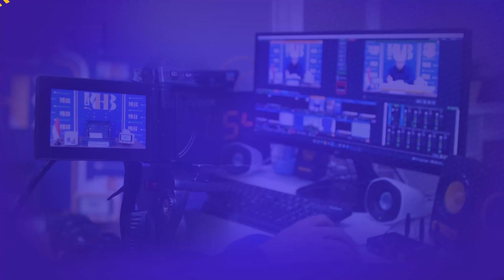Shahih At-Targhib wa At-Tarhib - Ancaman Menolak Membayar Zakat (Hadits 766-767)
Rekaman tanggal 25 Februari 2022

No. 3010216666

Informasi Donasi:
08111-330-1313